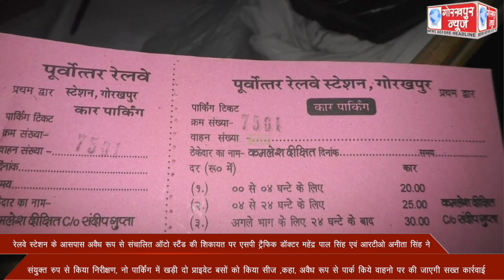रेलवे स्टेशन के आसपास अवैध रूप से संचालित ऑटो स्टैंड की शिकायत पर एसपी ट्रैफिक डॉक्टर महेंद्र पाल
रेलवे स्टेशन के आसपास अवैध रूप से संचालित ऑटो स्टैंड की शिकायत पर एसपी ट्रैफिक डॉक्टर महेंद्र पाल सिंह एवं आरटीओ अनीता सिंह ने संयुक्त रुप से किया निरीक्षण, नो पार्किंग में खड़ी दो प्राइवेट बसों को किया सीज ,कहा, अवैध रूप से पार्क किये वाहनो पर की जाएगी सख्त कार्रवाई